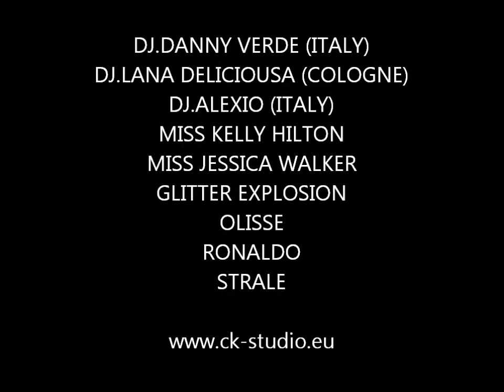KILLER COW at CK STUDIO